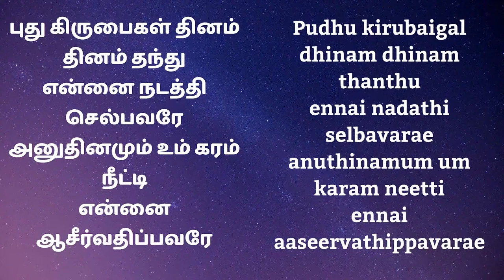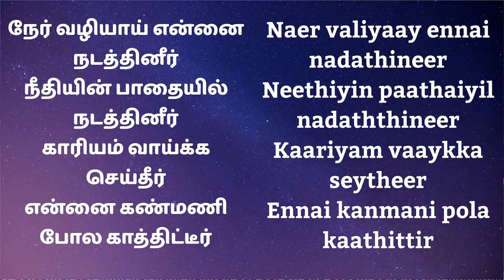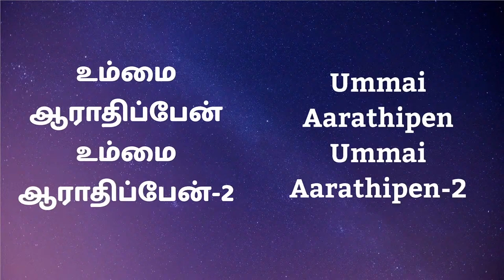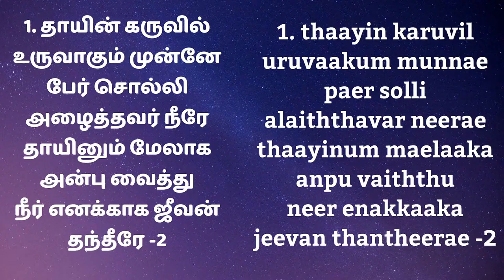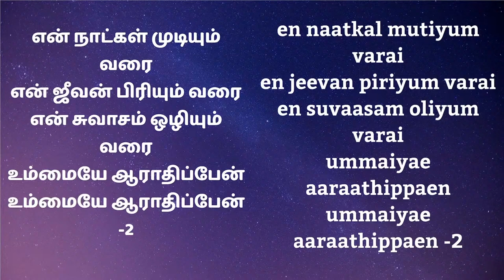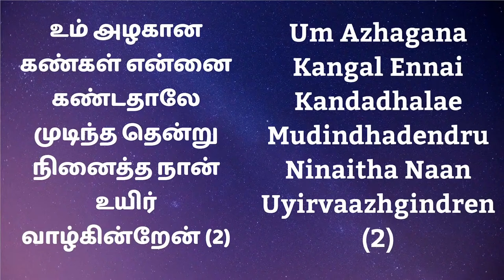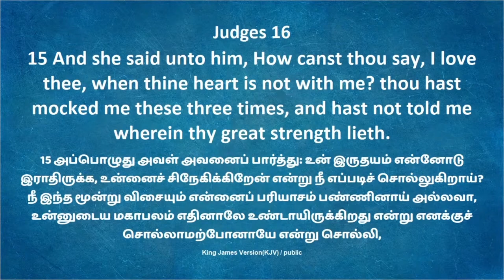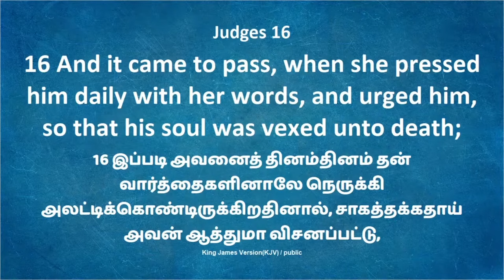DAILY BREAD REPEAT | 16.10.2024 | MESSAGE BY PASTOR. D JAMES VINCENT | ESTHER PRAYER HOUSE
🔴 Welcome to our live stream! We are glad that you are here. We believe you will be blessed with today’s prayer. 🔴

Praise the Lord, dear viewers, if you would like to visit our church the location of our church, is given below:

if you would like to send your offerings or tithes through Debit cards, Net banking, UPI & Smart checkout to support this ministry you can send it by clicking any of the links down below:

You can support Salvation TV financially by enrolling into 1200 people to support us every month. You can send your offerings to the following bank account.
Salvation TV Bank Details
Account Name: Salvation TV
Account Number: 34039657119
Account Type: Current
IFS Code: SBIN0018292